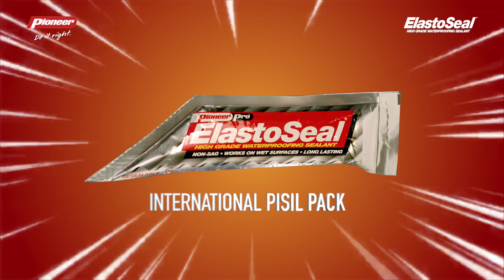Elastoseal Av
for more details.
We are a Video Production Company that creates Virtual Visual Treats.
Our aim is to take your viewers through the journey of your brand & educate them about it in a way that leaves a lasting impact in their minds. Be it responsive video production directly related to trending events, any corporate video production, or a simple brand message with an engaging story, Studio Seven is a film production company that has it all covered for you.

Corporate Films
Whiteboard Animation
#2.5D Animation
3D Animation
Live-Action
Live-Action with Track Elements
Stop Motion